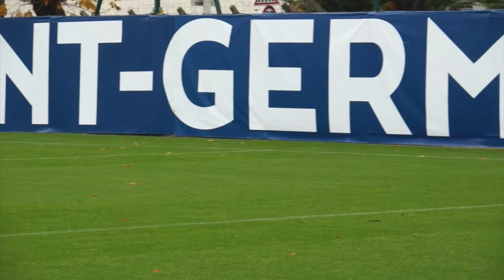Nikoloz Kutateladze Goal & Assist